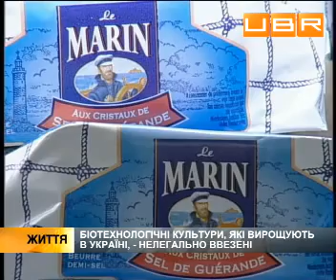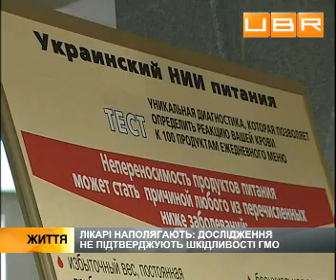Закону о ГМО - полгода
Закону об обязательной маркировки продуктов питания на наличие генно-модифицированных организмов - ГМО &ndash; полгода. И все это время маркировка была фиктивной, утверждают противники биотехнологических культур.

Об этом UBR.UA рассказали:
Алексей Ситнык, научный сотрудник
Татьяна Тимочко, глава Всеукраинской экологической лиги
Олег Швец, директор Института питания .